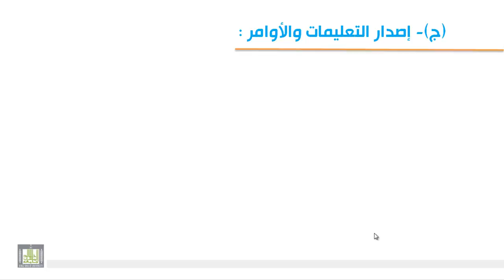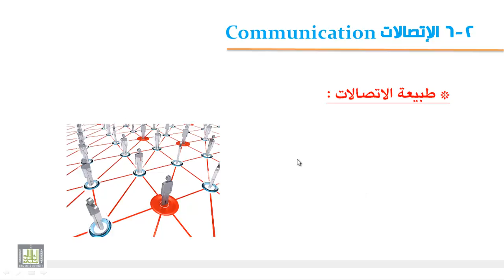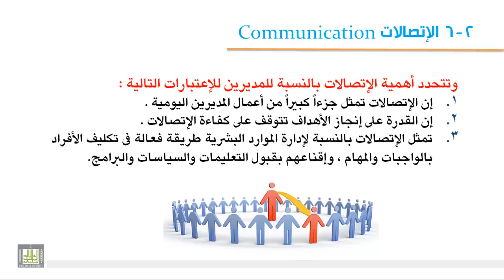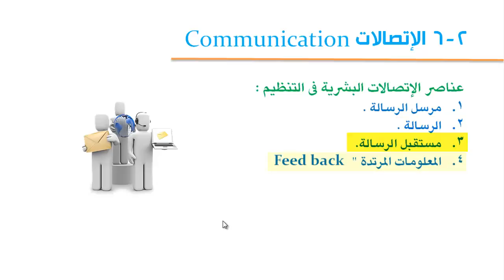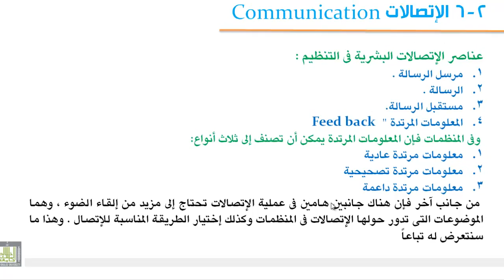2-6 من طبيعة وظيفة التوجيه اصدار الأوامر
-طبيعة وظيفة التوجيه - اصدار الأوامر